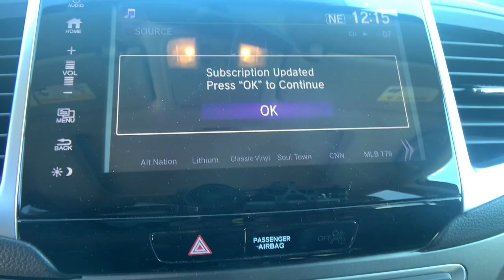2018 Honda Pilot Anderson County, Greenville, Clemson, Easley, Lake Hartwell, SC 226025A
Crystal Black Pearl Used 2018 Honda Pilot available in Anderson County, South Carolina at Hyundai of Anderson. Servicing the Greenville, Clemson, Easley, Lake Hartwell, SC area.

Recent Arrival! Odometer is 20479 miles below market average! CARFAX One-Owner. Clean CARFAX.brbrBUY WITH CONFIDENCE!!! YOU WILL ALSO ENJOY A COMPLIMENTARY MEMBERSHIP IN OUR LIFETIME REWARDS PROGRAM WHICH INCLUDES OUR LIFETIME $19.95 OIL CHANGES FOR AS LONG AS YOU OWN THE VEHICLE!!! Join us at Hyundai of Anderson! We value your time with our best pricing, aggressive trade allowances & multiple payment options in 45 minutes or less. Also, with our customer care express quick lube lane, with dedicated advisor and technician, with no appointment necessary!!! 45 minutes or less is our goal with world class service! READ Hyundai of Anderson has created a VIP department just for our online customers. You can structure your entire deal online, including trade-in & payment options & reserve the vehicle for 72 hours. We can even start your paperwork, saving you more time. We have valet for purchase delivery (FREE DELIVERY up to 250 miles & many service scenarios. YOU WILL ALSO ENJOY A COMPLIMENTARY MEMBERSHIP IN OUR LIFETIME REWARDS PROGRAM WHICH INCLUDES OUR LIFETIME $19.95 OIL CHANGES FOR AS LONG AS YOU OWN YOUR VEHICLE!!! Join us at Hyundai of Anderson! We value your time with our best pricing, aggressive trade allowances & multiple payment options in 45 minutes or less. Also, with our customer care express quick lube lane, with dedicated advisor and technician, with no appointment necessary!!! 45 minutes or less is our goal with world class service! One Owner, Carfax Certified, MUST SEE!, Extended Warranty Available, Pilot EX-L, 4D Sport Utility, 3.5L V6 24V SOHC i-VTEC, 6-Speed Automatic, FWD, Crystal Black Pearl, Black w/Leather-Trimmed Seats.brbr2018 Honda Pilot EX-L FWD 6-Speed Automatic 3.5L V6 24V SOHC i-VTEC Crystal Black Pearl 19/27 City/Highway MPGbrbrbrAnderson, Belton, Honea Path, Clemson, Piedmont, Hartwell, Greenville, and everywhere in between come check us out. USED VEHICLES MAY BE SUBJECT TO UNREPAIRED MANUFACTURER RECALLS. Please contact the manufacturer for recall assistance / questions before purchasing or check the NHTSA website for current recall information Pricing does not include state tax or licensing fees. Includes Dealer closing fee of $329. Dealer does not calculate, collect or estimate State property tax. Dealer offers Carfax information as a convenience. * Oil Changes include up to 5 quarts of semi-synthetic blend oil, non-diesel engines. Awards:br * 2018 KBB.com Best Family Cars * 2018 KBB.com Best Buy Awards * 2018 KBB.com Brand Image Awards * 2018 KBB.com 10 Most Awarded BrandsbrKelley Blue Book Brand Image Awards are based on the Brand Watch(tm) study from Kelley Blue Book Market Intelligence. Award calculated among non-luxury shoppers.  Kelley Blue Book is a registered trademark of Kelley Blue Book Co., Inc.